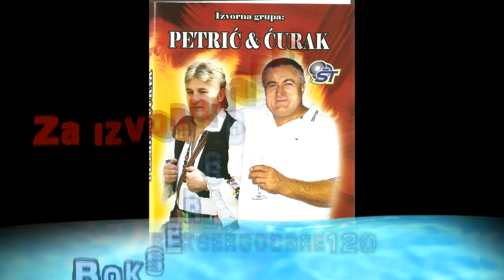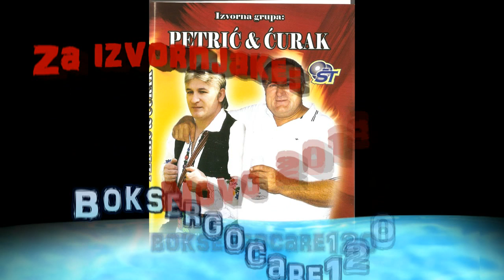Petrić & Ćurak - Nije lagan život u bećara NOVO PROMO 2013